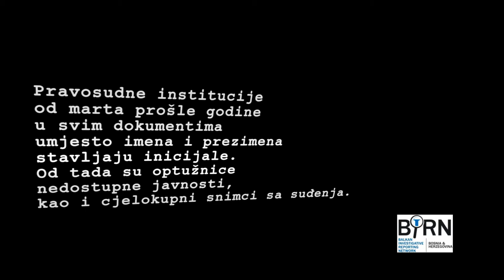STOP cenzuri o ratnim zločinima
Sud BiH je u martu prošle godine donio odluke kojima se u svim dokumentima navodi umjesto imena i prezimena inicijali. Također umjesto naziva institucija, gradova, preduzeća također se stavljaju inicijali. Tužilaštvo BiH je donijelo internu odluku da optužnice nisu javni dokumenti.

Ovakvu praksu su počeli primjenjivati i drugi sudovi i tužilaštva u BiH.

Osim inicijala, Sud BiH je odlučio da izdaje deset minuta audio ili video snimka sa suđenja, tako da u elektronskim medijima ne može se čuti glas žrtava.  Iako je Pravilnikom Suda BiH navedeno da mediji mogu u određenom vremenskom roku dobiti cjelokupne snimke suđenja, u praksi takve zapise sud rijetko izdaje.

Iako su ovakve odluke osudila brojna udruženja žrtava, mediji, nevladine organizacije, te eksperti, Sud BiH još uvijek nije promjenio Pravilnik. Sud BiH je predložio da se u izmjenama i dopunama Zakona o slobodi pristupa informacijama ugradi član po kojem se „institucija odlučivati koji sudski dokumenti neće biti anonimizirani".

BIRN BiH zbog toga je oraganizirao javnu kampnju pod nazivom "STOP cenzuri o ratnim zlocinima" putem koje poziva sve građane, medije i nevladine organizacije da podrže kampanju kojom će biti zaustavljeno dalje uskraćivanje informacija!

Produced by: BIRN Bosnia and Herzegovina
Music by: Nick Phoenix and Thomas Berger; Two Steps from Hell - Protectors of the Earth